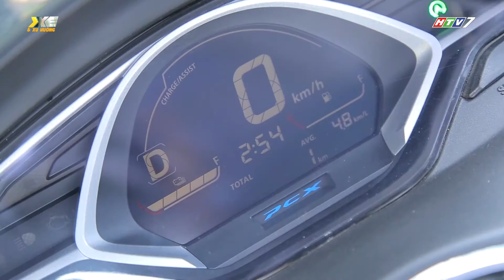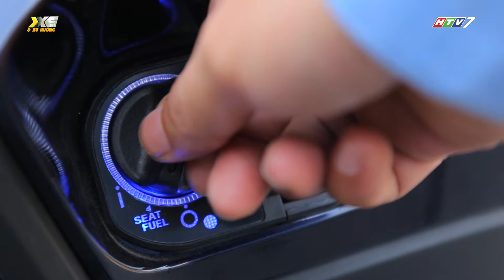Honda PCX - mẫu xe máy Hybrid đầu tiên của Honda đã có mặt tại Việt Nam | Tin xe